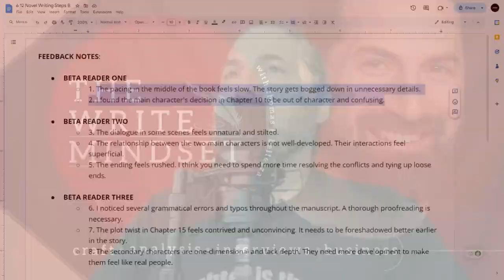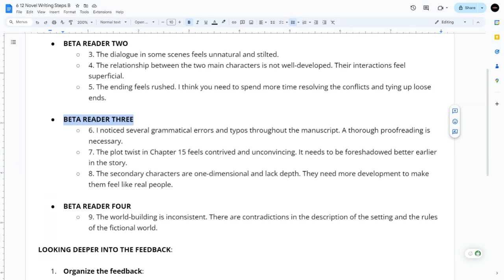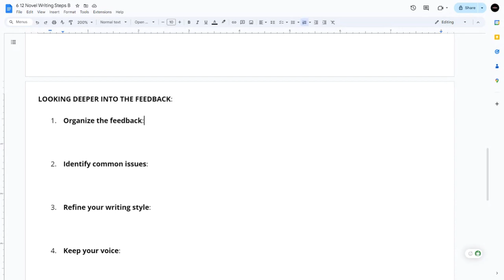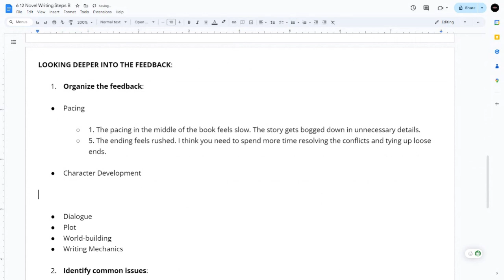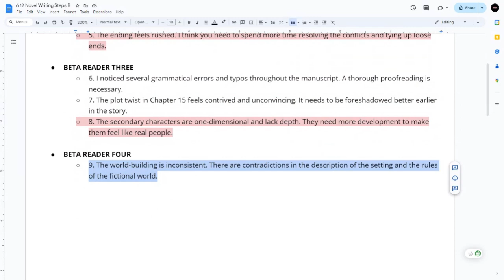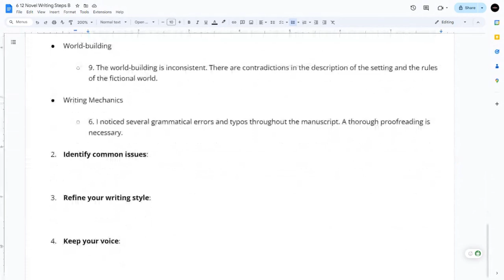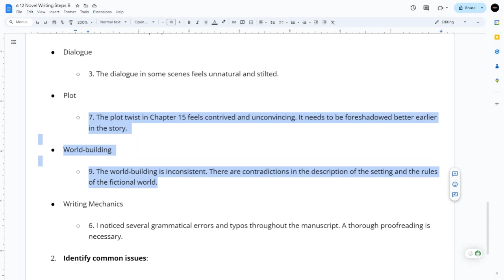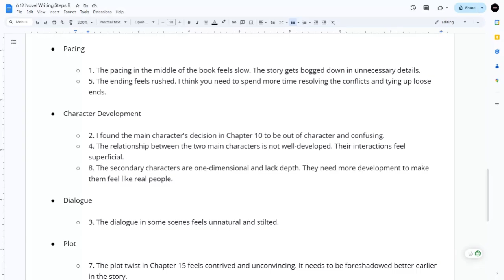The Fourth Draft Masterclass: Revising with Beta Reader Feedback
The Fourth Draft Masterclass: Revising with Beta Reader Feedback. Welcome to "The Write Mindset"! In today's lesson, we dive into the critical phase of the fourth draft, where your manuscript begins to truly shine. This draft is your opportunity to incorporate valuable feedback from beta readers, refining your narrative to ensure it is cohesive and engaging. We'll explore how to organize and prioritize feedback to make your story stronger and more compelling. Join us as we walk through real-time examples of managing feedback, from identifying common issues to refining your writing style, all while maintaining your unique voice. Whether you're preparing your manuscript for publication or just looking to improve your draft, this video will provide you with the tools you need to polish your work effectively.

~ May our efforts help the community work, grow, and rise together, and keep developing "The Write Mindset."

Thomas J. Bellezza

READ AND WATCH MY WORK

▶ SHE (My poetry book)
▶ Bad Mexican (Short Film):
▶ The Super Hero villain (Short Film):

FREE RESOURCES FOR WRITERS

THE “WRITE” MINDSET CLASSES

▶ YOUTUBE MEMBERSHIP: COMING SOON!!!

FELLOW AUTHORS

▶ Mark London Williams
▶ Jody J. Sperling
▶ Lori Hayes
▶ Lilla Glass